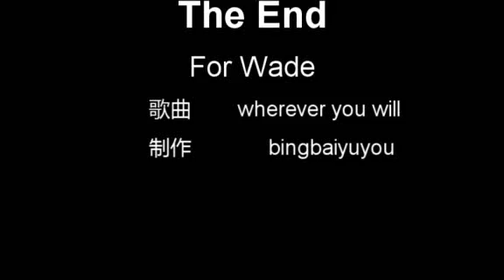Dwyane Wade - Wherever You Will Go